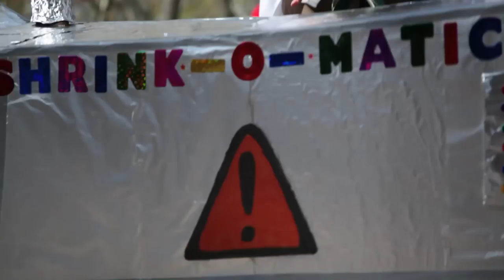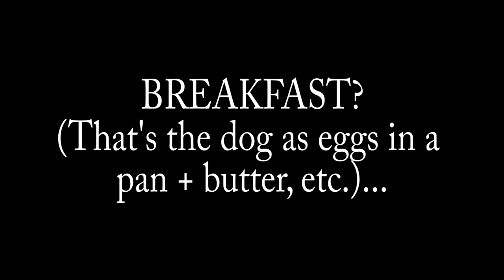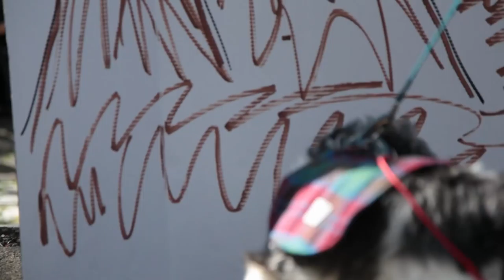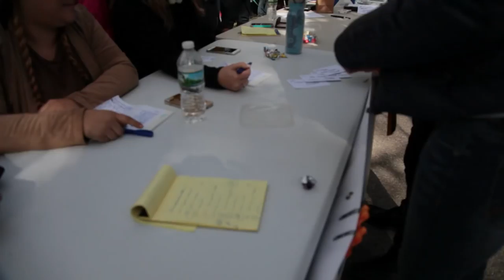The 2016 Great Pupkin Halloween Dog Costume Contest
Filmed by Amy Finkel for Gothamist.